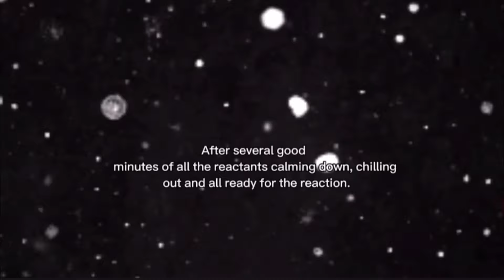Shimo vs King Ghidorah | Monsterverse Animation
Reactants
Canon Monsterverse Titans:
The Ghidorah Brothers
Godzilla
Kong
Shimo
Suko
ARK Game Lore:
King Titan
MV Fanmade (AU) Titans:
Death Star the MV Desghidorah
Thanathos the White MV Keizer Ghidorah
❌ Kong x Shimo
❌Godzilla x Shimo
❌Ghidorah x Shimo